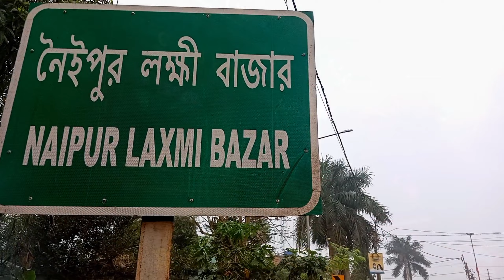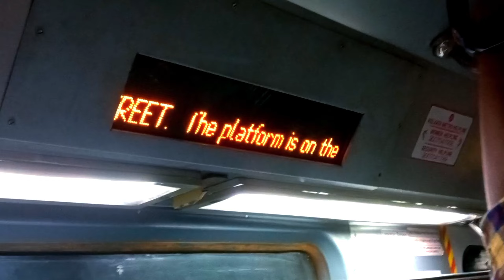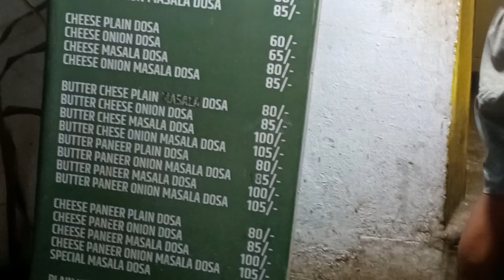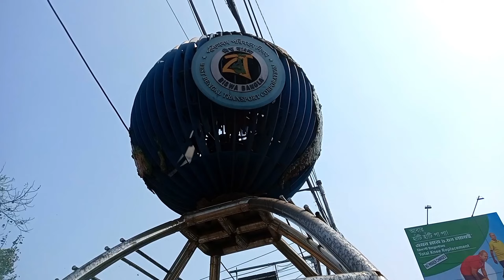Exploring Kolkata like NEVER BEFORE | Kalighat | Kolkata Travel Vlog | Vlog - 26 | Debojit Dey.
In this video, I'm taking you on a journey through the vibrant streets of Kolkata and showing you some of its beautiful sights. We'll be visiting the iconic Kalighat temple and immersing ourselves in the rich culture that surrounds it.

From trying out local street food to shopping at traditional bazaars, we're going to experience everything that makes Kolkata such a special place. So come along with me as we explore this incredible city together!

  Your friendly neighborhood Debojit Dey.😎💟😎